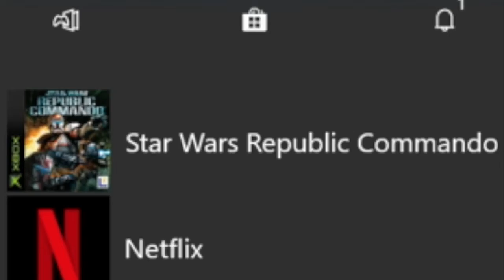I'M THE CAPTAIN NOW!!!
Who knew that Star War games were such a big hit back in the day.  Who knew?!  Did you?

Sincerely,
Kevin :)